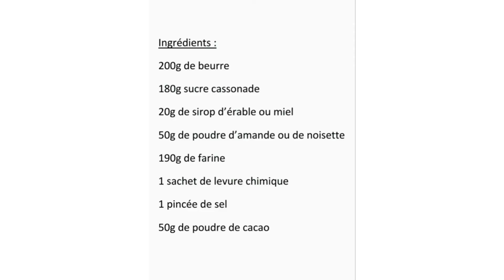cake au chocolat